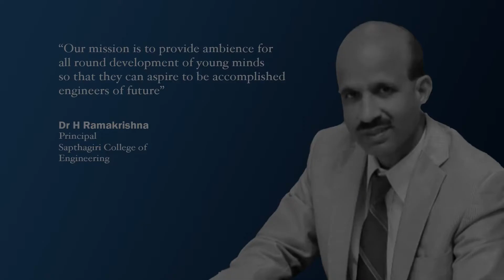Dr H Ramakrishna | Principal | Sapthagiri College of Engineering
Next in our series of Thoughtful Leaders, we have, Dr H Ramakrishna, Principal, Sapthagiri College of Engineering